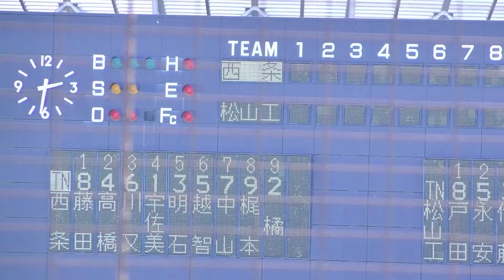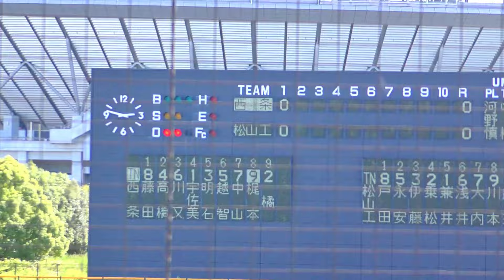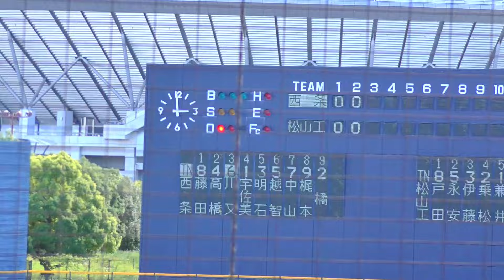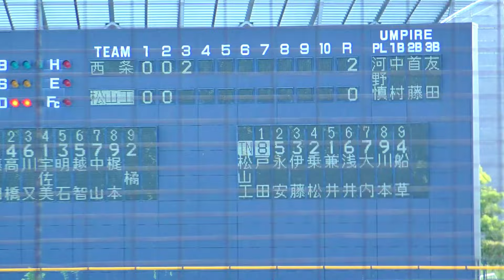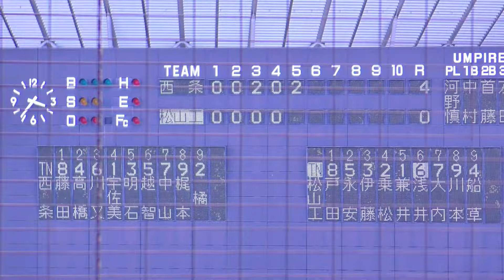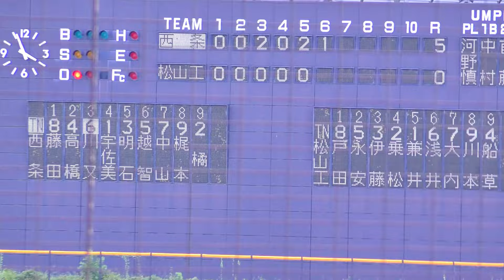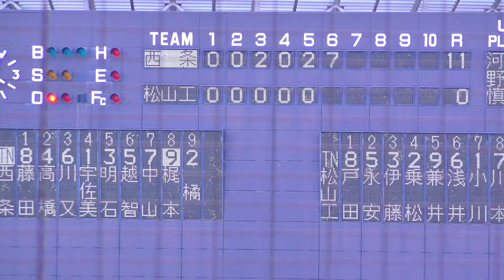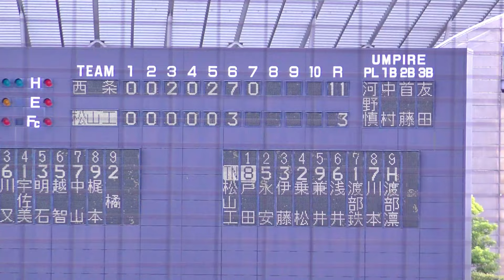夏の準優勝校が先発全員安打で圧倒！ 秋季愛媛県大会2024 西条高校ｖｓ松山工業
♯高校野球

♯秋季愛媛県大会2024

♯松山工業
♯西条高校